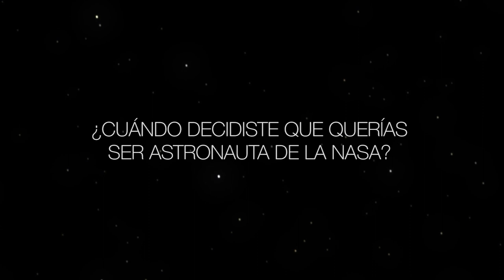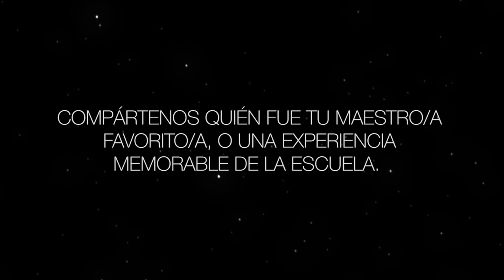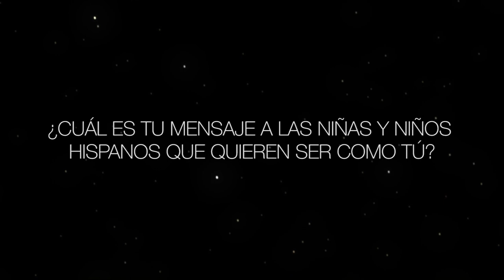Ocho preguntas: Marcos Berríos, candidato a astronauta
El Dr. Marcos Gabriel Berríos, de Guaynabo, Puerto Rico, es uno de los diez candidatos a astronautas de la NASA de la cohorte de 2021. Berríos es un piloto de pruebas de la Fuerza Aérea con más de 110 misiones de combate y 1.300 horas de tiempo de vuelo a bordo de más de tipos de 21 aeronave.

En enero de 2022, el puertorriqueño y sus compañeros se presentarán al Centro Espacial Johnson de la NASA para completar un programa de dos años de entrenamiento. Cuando lo completen, podrán ser asignados a misiones en la Estación Espacial Internacional, misiones de Artemis a la Luna y, eventualmente, a Marte.